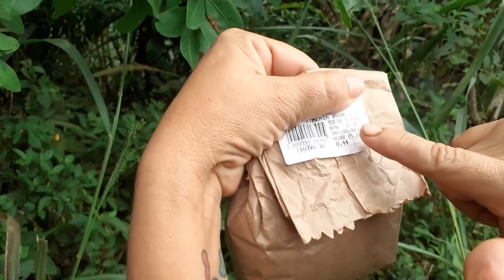DIA IMPORTANTE NA ROÇA/HORTA/ÁRVORE CAÍDA NA TRILHA/Bora pra roça?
Olá,sejam bem vindoa ao canal.😃
Um dia inteiro no sítio pra mostar várias coisas na roça.A porta histórica da nossa casa do sítio.Vamos limpar a horta,cortar árvore que caiu na trilha,mostrar abelhas,formigas cortadeiras e orquideas.
Então,Bora pra Roça?